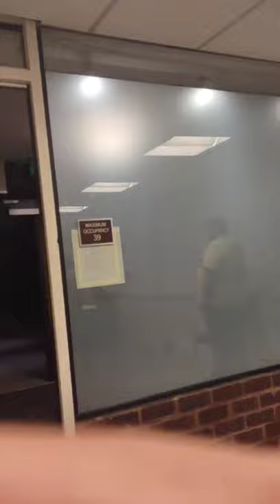Robert Englund (Freddy Krueger, Nightmare on Elm St., Stranger Things, V) MM Hunt Valley MD 2021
This was an experiment I had the camera in my front pocket in order to keep my hands free. With that said it isn't bad but not what I was hoping for. Robert Englund there is no need for interdiction he had done so many great roles over the years but is best known as Freddy Krueger on a Nightmare on Elm St and is staring in the next instalment of Stranger Things. Robert loves to talk to his fans and tell stories this is why he is one of the longest lines to meet him. This line to wait was approximately 4 hours and some didn't even get to see him that night we were one of the last few to get to see him that night and I think only 5 behind is made it.  Enjoy

or on Instagram horror_con_duo